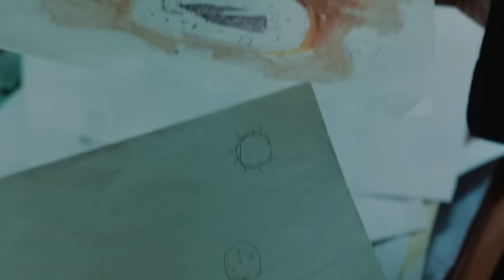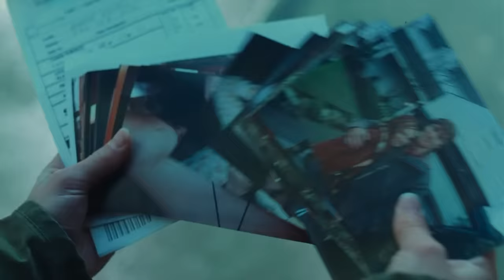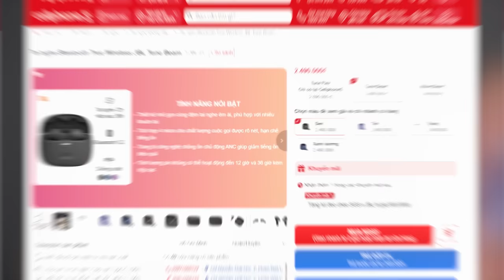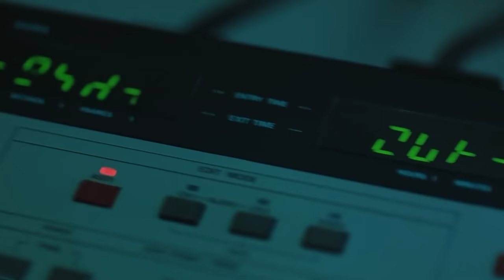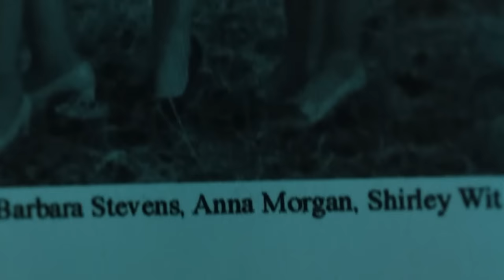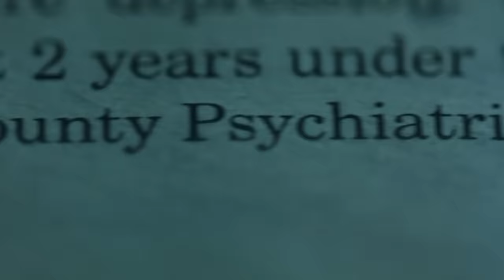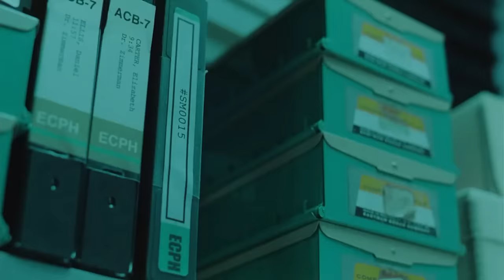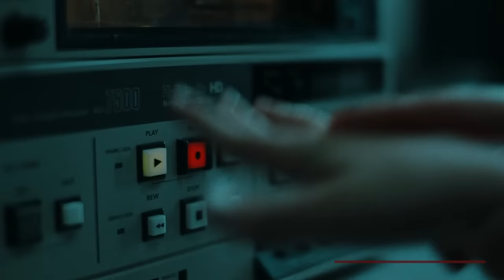Ma chui ra từ tivi làm mọi người sợ hét á á | Recap Xàm: The Ring